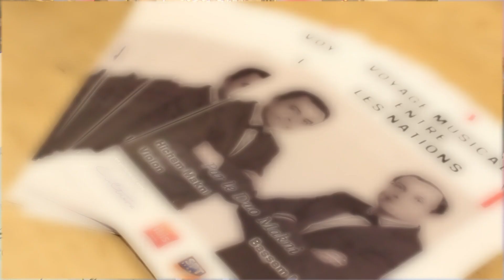Danse arabe de Mohamed Makni interprétée par Hichem et Bassem Makni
Titre du concert : Voyage musical entre les Nations
Duo Violon et Piano avec Hichem et Bassem Makni
Titre de la composition : Dance arabe
Compositeur : Mohamed Makni
Date :13/04/2019
Lieu  : Hotel Ibis Sfax
Organisateurs : Ibis Music & Cultura